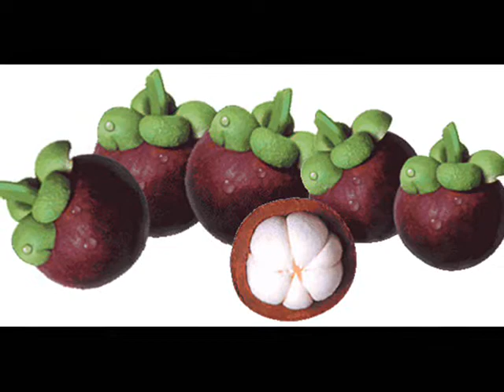(c) 2013 Mindanao Flora and Fauna